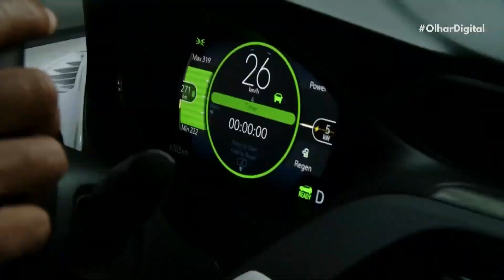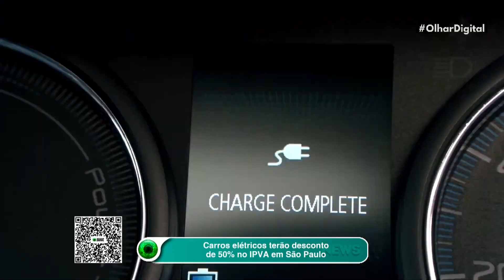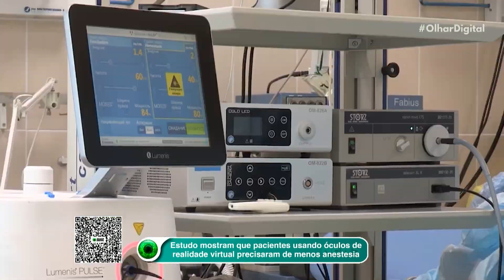Carros elétricos terão desconto de 50% no IPVA em São Paulo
A Prefeitura de São Paulo revelou uma novidade para quem possui ou planeja comprar um EV: o desconto no IPVA para carros elétricos vai subir para 50%. A medida também engloba híbridos e veículos movidos a hidrogênio.